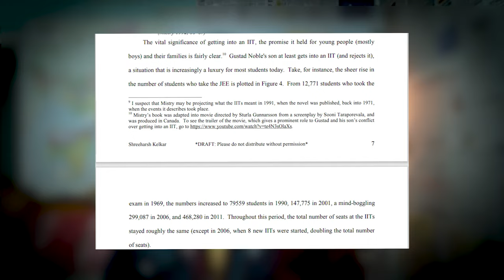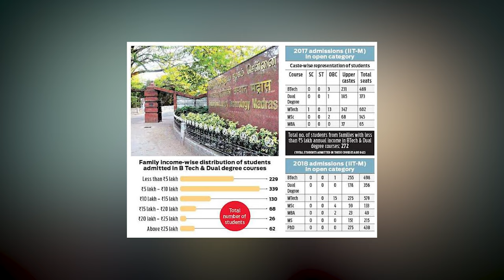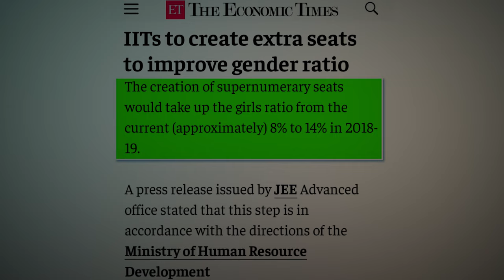Unreserved Category is the Greatest Scam in India | Explained by Mukesh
in this video Mukesh has discussed how a category called Unreserve is the india's greatest scam so far.

correction
2. In the video, we quote a 2009 study as saying that applicants with upper caste names were twice as likely to get selected as applications with Dalit names. The original paper actually says the odds of a Dalit being called for an interview were 0.68 of the odds of an upper caste applicant.

Sources referred in this video
1. Source for IIT Admissions data from 1969 and 2011

2. Source for data about upper caste in general category in IIT Madras in 2018:

3. Gender ratio at IIT

4. Upper castes in courts

5. Upper castes in newsrooms

6. Upper castes in corporate boards

8. For examples of violence against Dalits for riding horses, just google it.

9. Subramanian, Ajantha. 2019. The Caste of Merit: Engineering Education in India

10. Deshpande, Satish. “Towards a Biography of the ‘General Category.’” Economic & Political Weekly, no. 15, 2013.

11. Satyanarayana, K. 2014. “Dalit Reconfiguration of Caste: Representation, Identity and Politics,” Critical Quaterly 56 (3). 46–61

13. Ambedkar, BR. 1936. Annihilation of Caste

14. Galanter, Marc. 1984. Competing Equalities.

15. Omvedt, Gail. 1990. "Twice-Born Riot Against Democracy," 1990

16. Roy, Rajat. 2020. "From Postcolonial Irony to Dalit Truth: A Perspective on Experience," EPW

 here you can catch me.